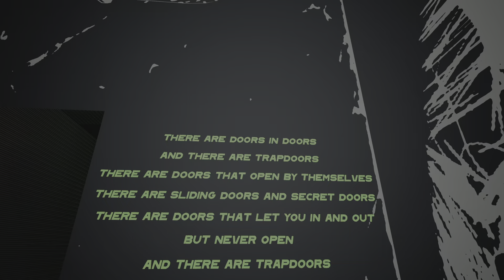Radiohead PS5 Yesterday I woke up suckin on a lemon